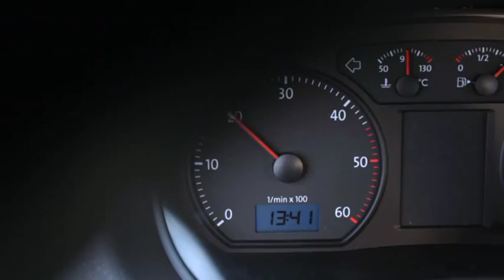Promet 04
MUP RH vas poziva da glasujete o video spotu iz Nacionalnog programa sigurnosti cestovnog prometa koji je na vas ostavio najsnažniji dojam. Glasajte za onaj video koji vas je potaknuo da promijenite svoje ponašanje u prometu i time doprinesete sigurnosti svih sudionika u prometu.